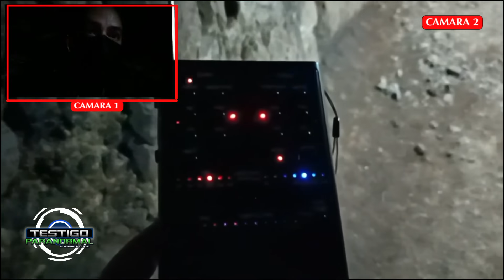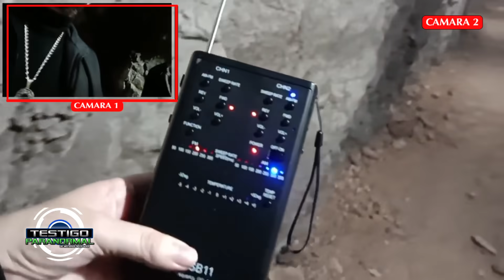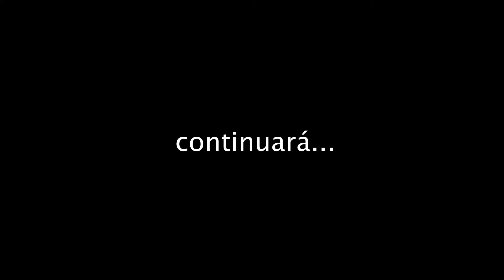investigación ENTRAMOS AL TUNEL DE QUERETARO / ft. ELISEO ESCOTO, PABLO AGUILAR, DR. JAIME ZUÑIGA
YoSoyTestigoParanormal​​

Apoya al canal utilizando el boton de super chat con eso destacarás tu comentario y podrás realizar un donativo a mi canal que servirá para ir teniendo mejor contenido y calidad en las transmisiones.